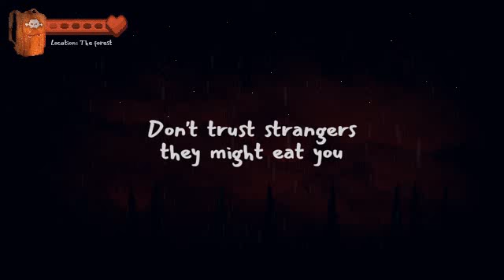The Only Free Food I Will Not Touch- Butcher Valley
Hello and Welcome to a Disturbing Game about a lovely family of flesh-devouring sickos. Hope you enjoy it!